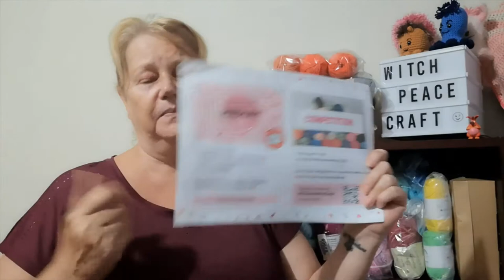I had a Fight with the Tarmac & the Tarmac Won!!!Scraptemberau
My adventures  for the week ...not all yarn adveenutes and Finished Objects including Scraptember.

Snail Mail Contact
Judy@Witchpeace Craft
North Cairns
Qld 4870
Australia